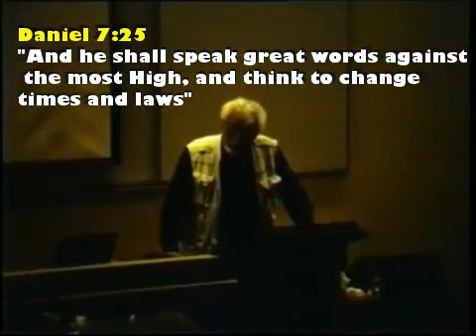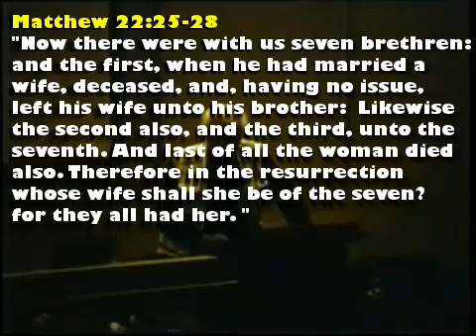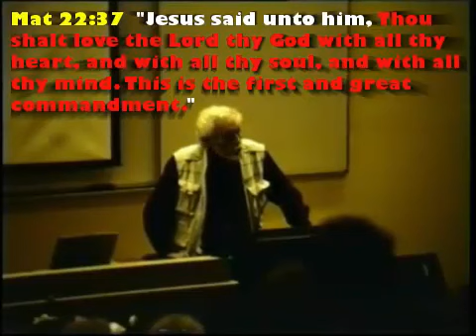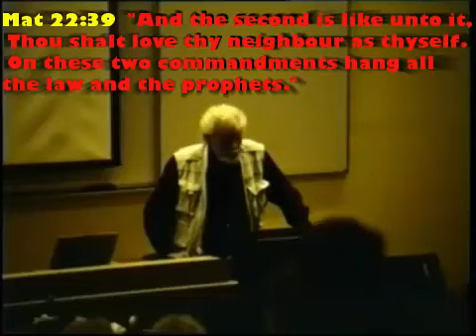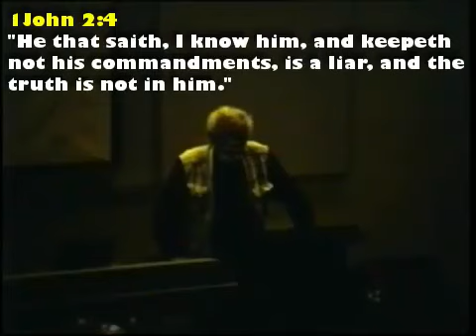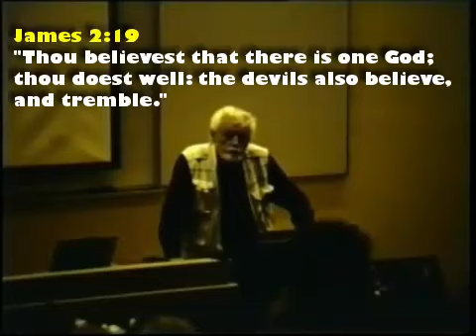Ron Wyatt - The Law of God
Ron Wyatt shares his thoughts on God's law before and after the new earth